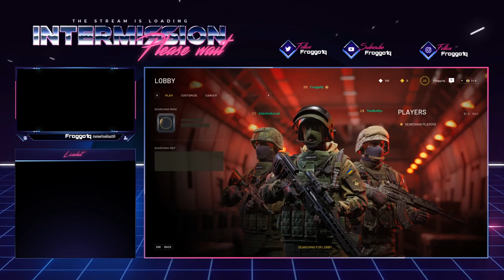[Froggo1Q] World War 3 VOD : Froggo with friends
Recording date: Apr 1st, 2022